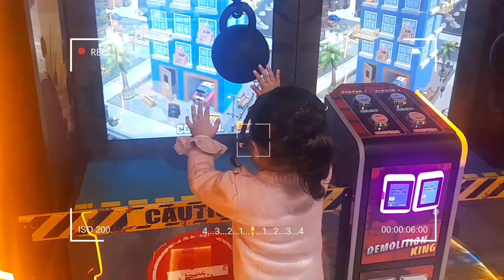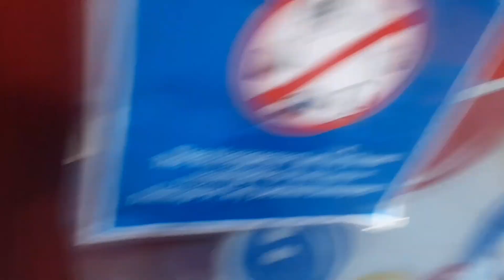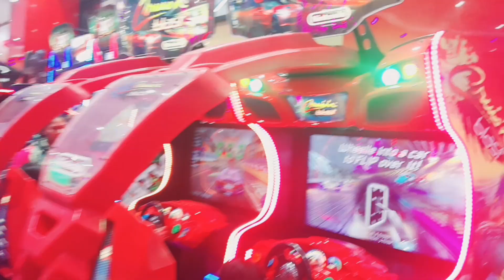Vegas Mall mein Maine aur Ginni Ne ki bahut sari activity, play and enjoy sirf 300 mein yee 💃vlog